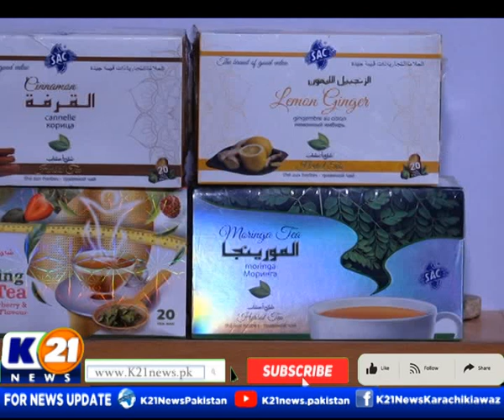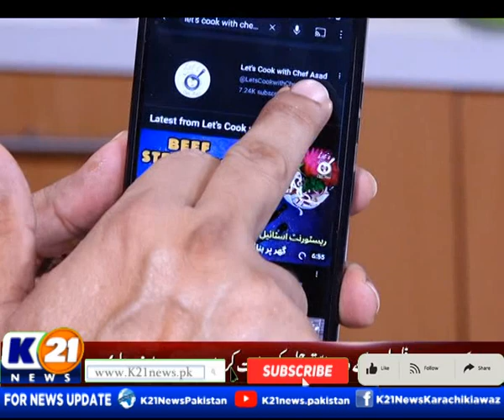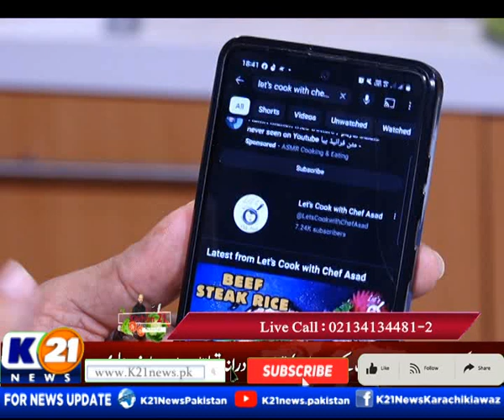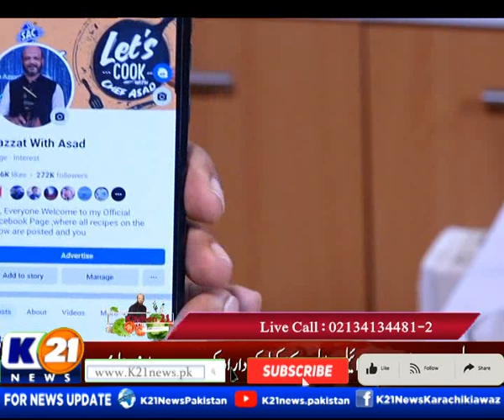KITCHEN 21 WITH CHEF ASAD | 23-Nov-2023 | K21 News